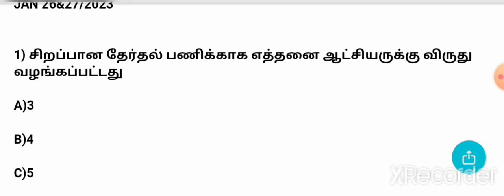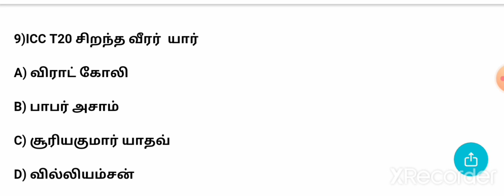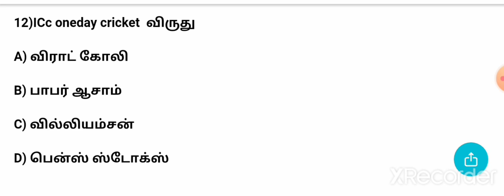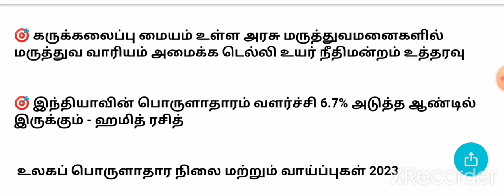TODAY CURRENT AFFAIRS IN TAMIL/26&27 JANUARY 2023/@tnpsclatchiyavithaigal /DAILY CURRENTAFFAIRS